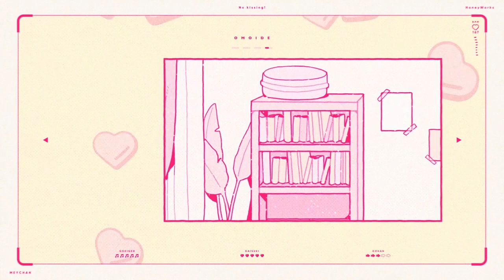ニコカラ キスしちゃだめっ！／めいちゃん off vocal 【公式】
Lyrics：shito様,Gom様
Arrangement ：HoneyWorks様

Vocal：めいちゃん様

Mixing：山中勲様
Mixed at PRIMAGIC ROOMS様

Mastering Engineer：阿部 充泰様
Mastered at：ソニー・ミュージックスタジオ様

【Music Video】
Movie：Moeko Miyoshi様
Illustrator：SPIKE様
Title logo＆Lyric design：かねこあみ様

めいちゃん 様 キスしちゃだめっ！ の ニコカラ です